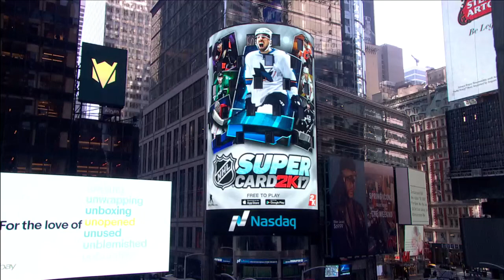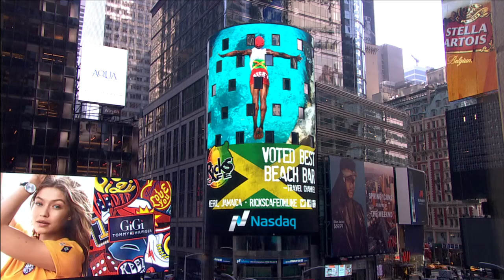Future Outlook for Renewable Energy Investments | Jeff Tannenbaum | Rocky Mountain Institute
Jeff Tannenbaum, Chairman of SPower speaks with Brad Smith of Nasdaq to discuss the future of renewable energy for utilities and businesses with investment and product assets.

Video created by Nasdaq.